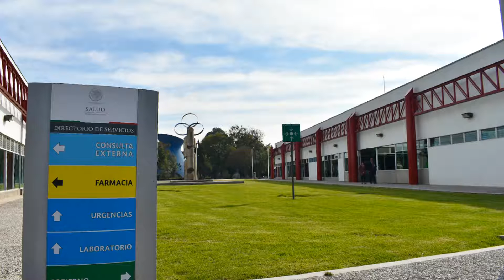SE INVIERTEN CERCA DE 300 MILLONES DE PESOS EN HOSPITAL PSIQUIÁTRICO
Con una inversión cercana a los 300 millones de pesos, el Secretario de Salud, José Narro Robles, inauguró la ampliación y remodelación de las instalaciones del Hospital Psiquiátrico "Dr. Samuel Ramírez Moreno", aumentando así la capacidad de hospitalización y atención médica ambulatoria, como las 48 camas para adultos mujeres y hombres, además de 10 para adolescentes.